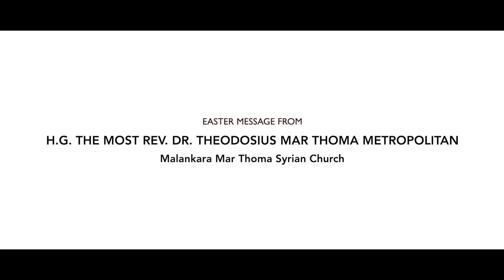BLESSED EASTER MESSAGE FROM H.G THE MOST REV.DR.THEODOSIUS MAR THOMA METROPOLITAN | 04.04.2021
BLESSED EASTER MESSAGE FROM H.G THE MOST REV.DR.THEODOSIUS MAR THOMA METROPOLITAN